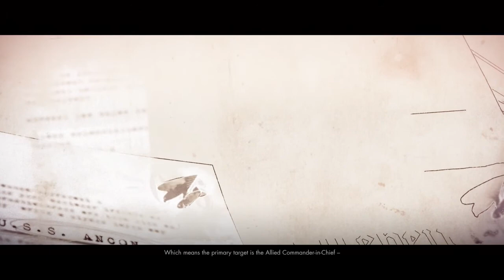LP Sniper Elite 4 CO-OP EP40 (Allagra fortress)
Sniper Elite 4 is a third-person tactical shooter stealth video game developed by Rebellion Developments.

its the final mission, we have to stop those rockets no matter what